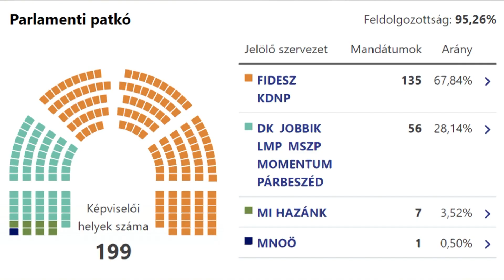Értékelte a választás eredményét a Fidesz-KDNP , illetve a Demokratikus Koalíció helyi elnöke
Stábunk a választás követően kíváncsi volt Czirbus Gábornak, a Fidesz-KDNP helyi elnökének, illetve Mucsi Tamásnak, a Demokratikus Koalíció helyi elnökeinek véleményére. Televíziónk felkereste Zeitler Ádámot, a Jobbik regionális igazgatóját, lehetőséget biztosítva az értékelésre, azonban ő nem kívánt élni ezzel.